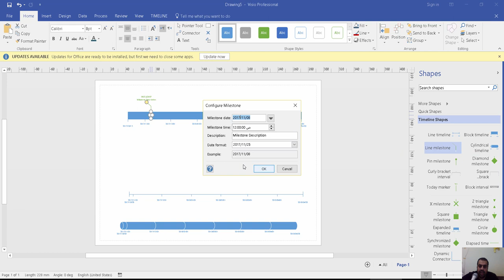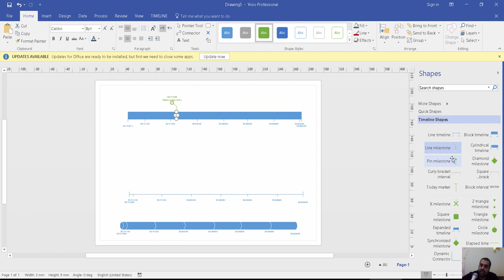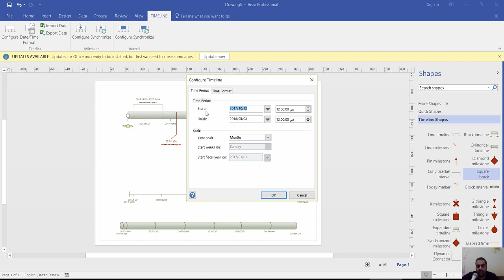Create a timeline in Visio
شير مشاركة

how to create a timeline in visio using excel data
how to create a timeline in visio without dates
visio timeline template
visio timeline overlapping intervals
visio expanded timeline

Visio Plan 2 Visio for the web Visio Professional 2019 Visio Standard 2019 More...
Timelines in Visio help you plan and communicate project schedules by showing project phases and deadlines in a format that’s easy to read and understand.

In Visio, open the Timeline template.

From the Timeline Shapes stencil, drag one of the timeline shapes (Block, Line, or Cylindrical) onto the drawing page.

The Configure Timeline dialog box opens.

On the Time Period tab, in the Start box, type or select the start date for the project.

In the Finish box, type or select the end date for the project.

Under Scale, choose a Time scale unit for the timeline.

If you choose Weeks, you can also choose which day that you want the weeks to begin on.

If you choose Months, you can also choose which day that you want the fiscal year to begin on.

On the Time Format tab, in the Language box, choose the language that you want for your timeline.

If you want the begin and end dates you chose in steps 3 and 4 to be visible at the ends of the timeline, leave the Show start and finish dates on timeline check box selected. Otherwise, clear the check box.

Leave the Automatically update dates when markers are moved check box selected. This ensures that the dates associated with the markers update automatically when you re-position any milestones, intervals, or other markers on your timeline.